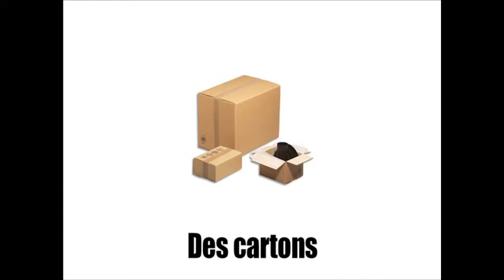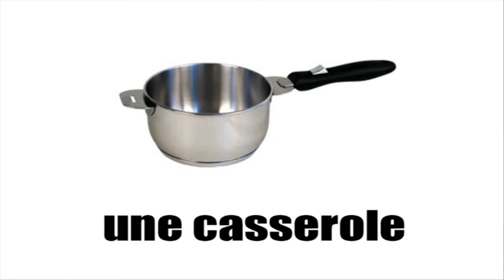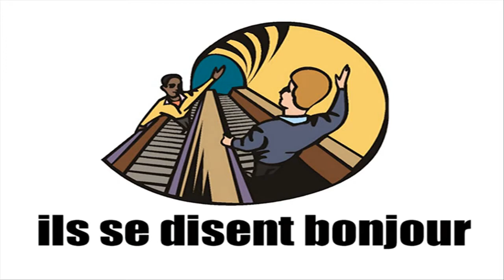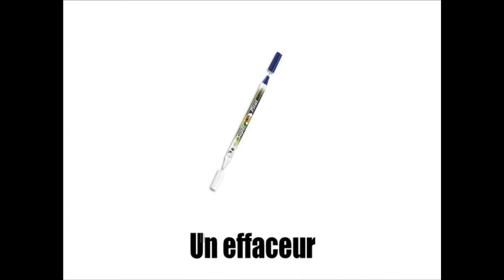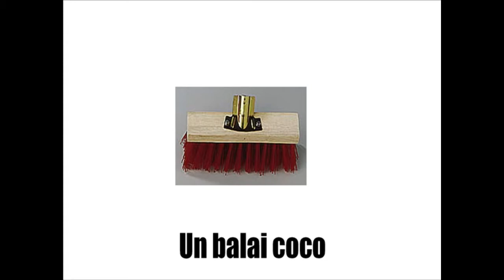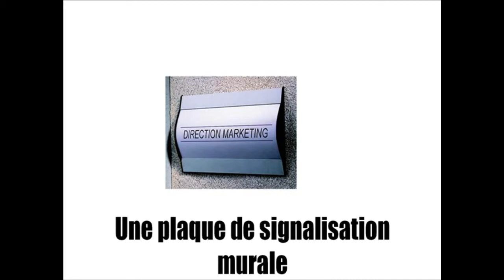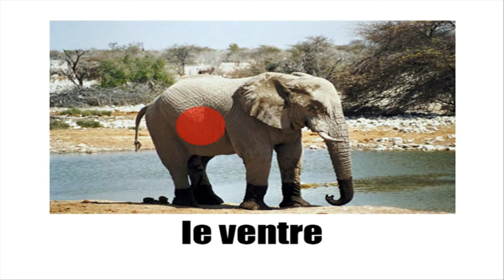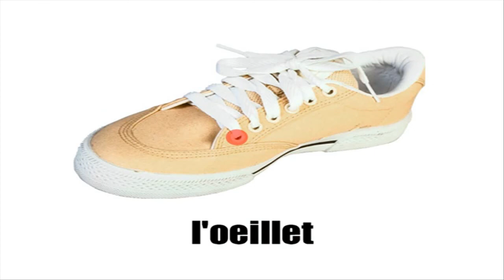Французский язык УРОК # Vocabulaire #9